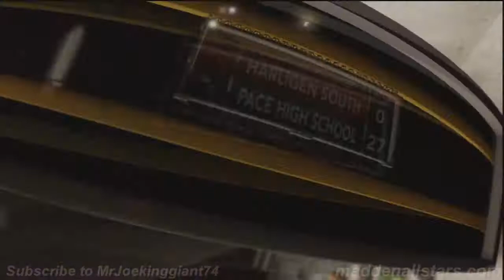Let's Play NCAA13 Road to Glory (Episode 2) First Game vs Harligen South